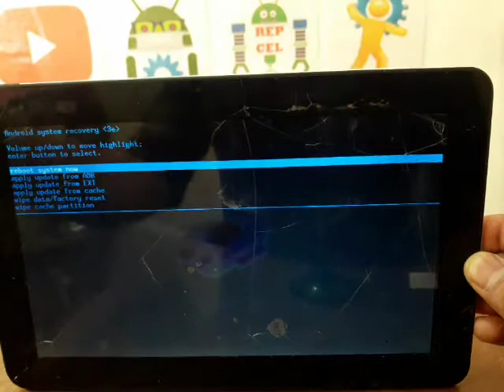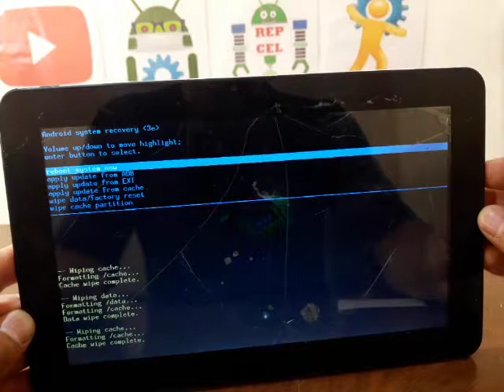como desbloquear tablet Polaroid PMID1000DC